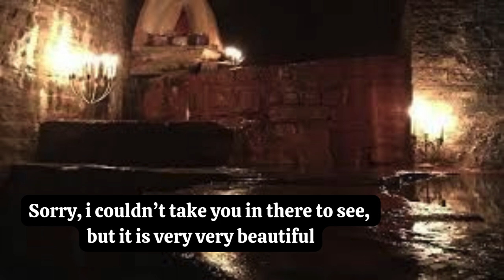The beautiful White Spring in Glasonbury - beautiful, pure and sacred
Pure , icy cold water, from deep within the earth. People come from all over to drink this water, which is supposed to have healing/magickal properties.

Want to say thanks and support more content creation? Feel free to buy us a coffee ;)